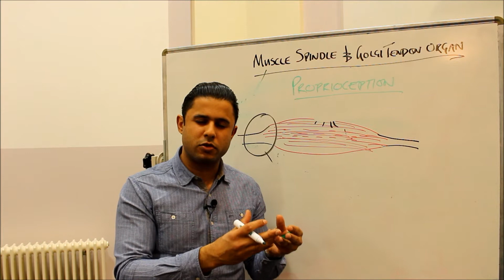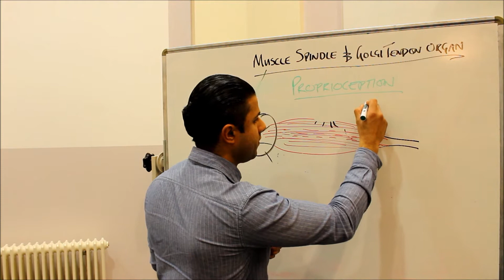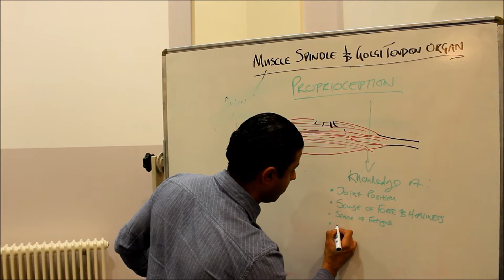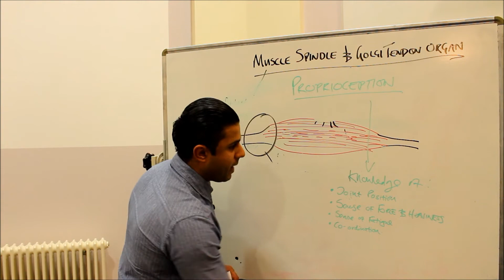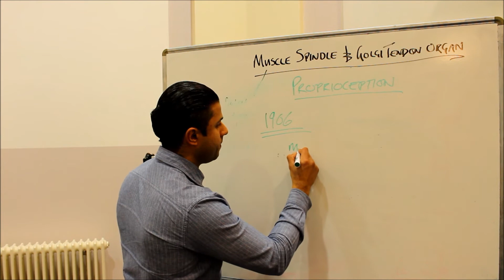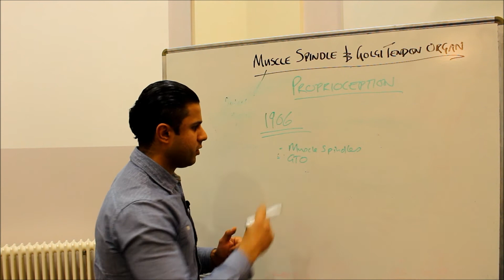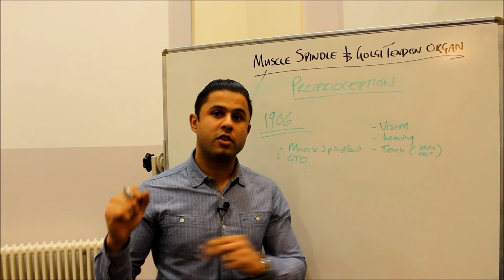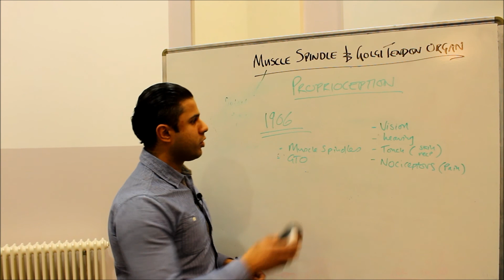Muscle Sensors (Part III) - An Intro to Proprioception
This video tutorial builds on the knowledge from parts I and II and explores the sensations and conscious feelings we get when performing movement, especially complex sporting movements. When considering proprioception it is helpful to think about how you know:

How hard your quadriceps are contracting?
How bent or twisted your knee is?
How long a step you’ve taken?
The effort needed to lift a glass of water without throwing it into your face

This is an excellent and comprehensive review on the topic by Proske and Gandevia (2012)

This is a rare print interview with Ayrton Senna, where he discusses proprioceptive feedback when driving his Formula 1 car